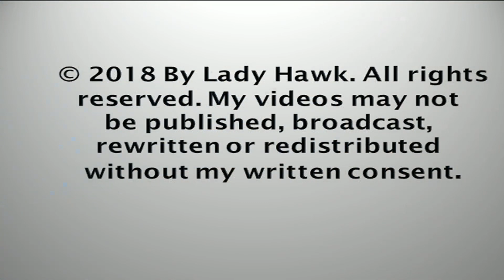Smola Norway Eagle Cam ~ Live Flopping Mackerel For Elida 7.20.18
This footage was taken on July 20th, 2018.

Elida is in her back bedroom when Baron flies in with a fish - a live flopping mackerel. Elida quickly claims it as Baron flies off. Coverage seen from cam4 first then cam1 as the fish is jumping and wiggling on the nest as Elida goes quickly to work on it. When finished - she will head back to her bedroom. Elida has now been out away from the nest for 4 days - we do hope to see her back at the nest soon.

Please join the official facebook group White Tailed Eagles of Smola Norway ~ Nest of Baron, Baroness & family

Please join us for live chat on youtube cam1 so please stop by and join us to talk about these amazing eagles & other raptors

Special thanks to Streambird Pro, Svein Junge & team for hosting the live webcam